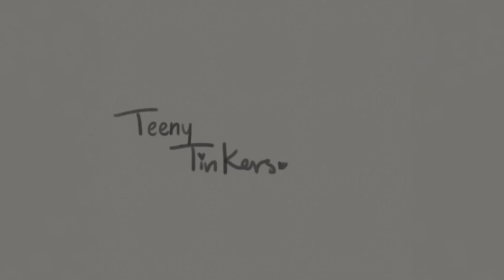CoCoa and Dollies December 2021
Today's video is  The December 2021 version of coffee and dollies, where I chat about what’s been going on with me in the Hobby!

If you need to reach me directly,or want more dolly content, shoot me a message over on Instagram :)

My Dolls

Aera: Acdc dolls Tink
Lydon: Broken Maiden Dolls Moth
Yui: Flower and Junior Little Fox
Peach: DoDollsDream Clementine Lily
Bijou: Dust of Dolls Roze Heln
August: Simply Meant to be Dohwee
Robyn: Lillycat Millie Choupie
Margot: Peakswoods Romantic Koonies/ KidsSky hybrid
Murphy: Mishisdoll Murphy
Lola: Doll Legend Nuyoi